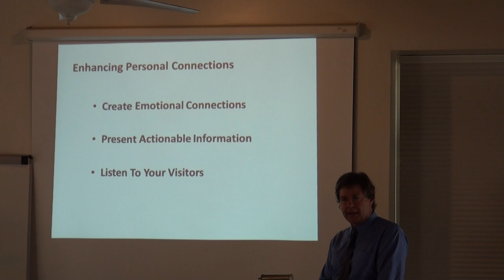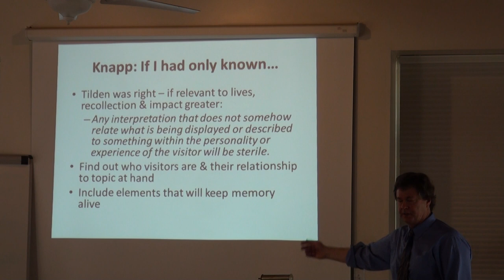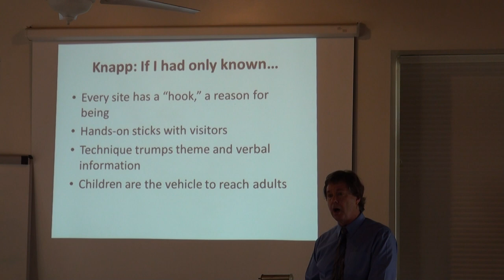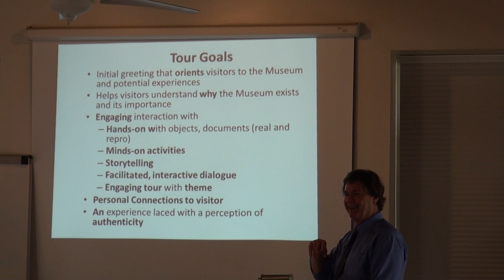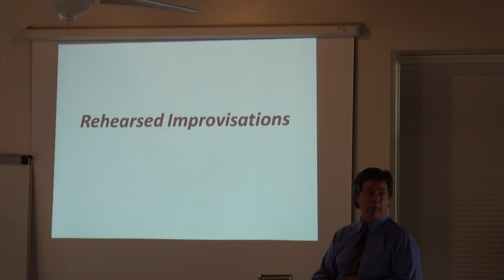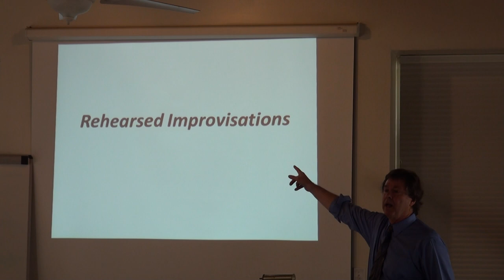Visitor-Influenced Interpretation-Dale Jones - Part 4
Dale Jones gives a presentation about Visitor-Influenced Interpretation at museums.  This is part of an IMLS-sponsored workshop series (Creating The Visitor-Centered Museum) at Historic London Town and Gardens that will be ongoing through 2014.  Past and future workshop information can be found at the series'